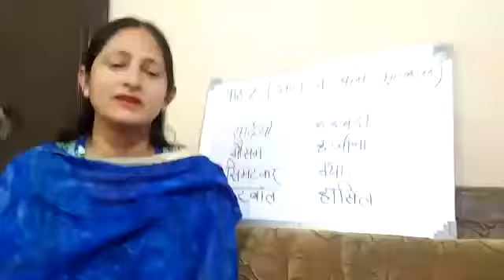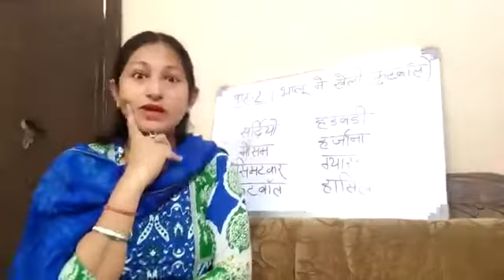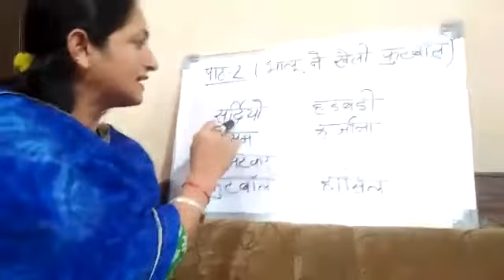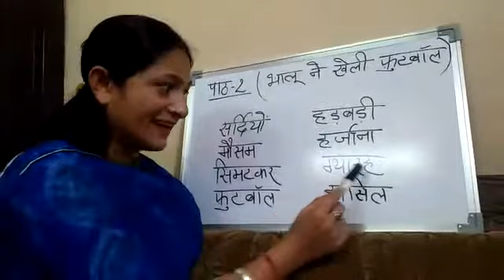कक्षा - 2 पाठ -2 भालू ने खेली फुटबॉल ncert book hindiclass2 Hindi class 2 chapter 2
This is the video for class 2 cbse ncert book Hindi. Bhalu ne  kheli football do watch it